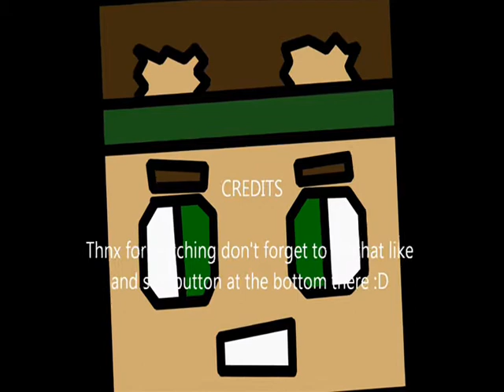UHC Server | Mineshaft Exploration Pt 1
Now that we have moved out from Spawntown, we now have a new place to call home. As we begin to explore the land around our new dwelling place, we come across more and more interesting things. Join me and BombFrag2001 as we journey through a dark and dangerous mineshaft.

Remember this is still a whitelisted server so DO NOT ask to join.